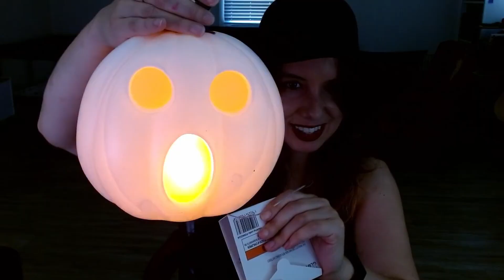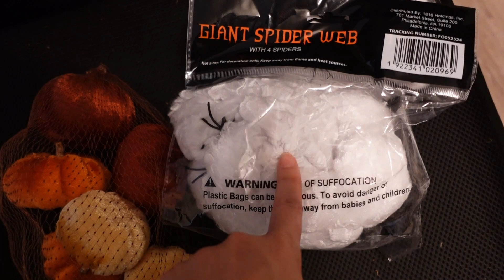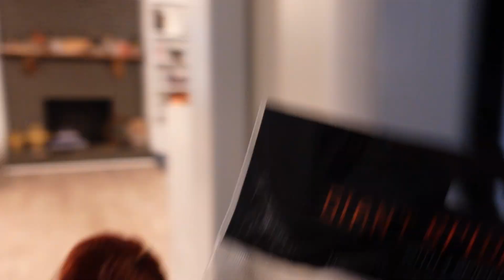Baby's First Halloween Haul: Cute & Affordable Finds!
🎃✨ Welcome to My Baby’s First Halloween Haul! ✨👶

In today’s video, I’m sharing an adorable and budget-friendly Halloween haul to celebrate my little one’s very first Halloween! From cute costumes to festive decorations, I found everything without breaking the bank.

Join me as I showcase:

A cozy pumpkin costume for just $20!
Fun accessories that make dressing up a breeze!
Festive decorations to create a spooky atmosphere at home.

Whether you’re a fellow parent or just love Halloween, I hope you find some inspiration for your celebrations!